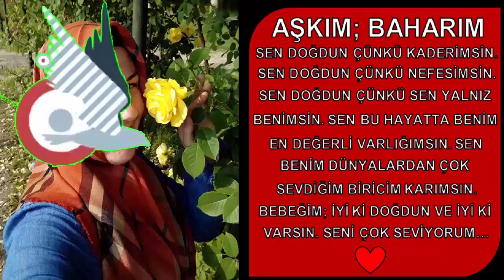BAHARIM; 🅱İ🆁İ🅲İ🅺 🅰Ş🅺🅸🅼 DOĞUM GÜNÜN KUTLU OLSUN İ🆈İ 🅺İ 🆅🅰🆁🆂🅸🅽 ❤🎂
Merhaba dostlar, Herkese selamlar. Bu hayatta benim en değerli varlığım olan aşkım, bir tanecik karıcığım, çocuklarımın annesi olan Baharımın bugün doğum günü, O’na sürpriz olsun diye böyle bir video yapmaya karar verdim ve bundan hiç kimsenin haberi yok. Umarım videoyu beğenir ve mutlu olur. Baharım, hayatımın anlamı, nefesim iyi ki doğdun canım aşkım. Seni çok seviyorum. İyi ki varsın. Hep beraber nice mutlu senelere…

I hope you enjoyed my video. Thanks for everything.

Yürüyerek para kazanmak istiyorsanız, aşağıdaki linkten sweatcoin uygulamasını indirebilirsiniz

doğum günü
doğum günü şarkısı
happy birthday to you
doğum günün
doğum günün kutlu olsun bahar
doğum günün kutlu olsun aşkım
doğum günün kutlu olsun bebeğim
doğum günün kutlu olsun mustafa
aşkım
hayatımın anlamı
doğum günü şarkıları
biricik aşkım
iyi ki varsın
iyi ki varsın iyi ki doğdun
doğum günü hazırlığı
doğum günü kıyafetleri
doğum günü vlog
first channel
doğum günün kutlu olsun anne
doğum günün kutlu olsun baba
BAHAR'IM BİRİCİK AŞKIM DOĞUM GÜNÜN KUTLU OLSUN İYİ Kİ VARSIN
snow
istanbula yakın gezilecek yerler
haftasonu gezisi
haftasonu vlog
gezi vlog
gezi
seyahat
gezilecek yerler
günübirlik gezi
gezi rehberi
gezi kanalı
gezi notları
seyahat önerileri
araba ile tatil
yürüyerek tatil
günübirlik tirilye
trilye
first channel
first channel gezi
first channel vlog
bizans kilisesi
türk vlogger
vlog
bursada gezilecek yerler
bursa
aksiyon filmleri
2020 filmleri
bilim kurgu filmleri
cadılar yurdu
aksiyon film
aksiyon filmleri
aksiyon filmi
aksiyon filmleri türkçe dublaj 2020
aksiyon filmler
aksiyon filmleri 2020
aksiyon film izle
aksiyon filmleri 2020
aksiyon filmi izle
aksiyon filmleri izle
aksiyon filmleri türkçe dublaj full izle
aksiyon film 2020
aksiyon film türkçe dublaj
aksiyon film izle türkçe dublaj tek parça
aksiyon film 2020
aksiyon film izle 2020
aksiyon film fragman
aksiyon film önerileri
aksiyon film izle türkçe dublaj
aksiyon film müziği
aksiyon film aç
aksiyon film aktörleri
aksiyon film adalet
aksiyon film kamera arkası
aksiyon film 2020 adalet
aksiyon dolu bir film
bedava yabanci aksiyon film izle
aksiyon cizgi film türkce izle
aksiyon cizgi film
aksiyon film çekimleri
aksiyon çizgi film
aksiyon filmleri çizgi film
aksiyon çizgi film izle
çizgi film aksiyon müzikleri
aksiyon film dublaj
film aksiyon türkçe dublaj
yabanci aksiyon film turkce dublaj
türkce dublaj aksiyon film izle full
ful aksiyon film turkçe dublaj
türkçe düblaj aksiyon film izle hd
turkce dublaj aksiyon film izle
film izle yabancı aksiyon türkçe dublaj
aksiyon film türkçe dublaj 2020
film macera aksiyon türkçe dublaj
hd aksiyon filmleri
hd aksiyon film
hd aksiyon filmleri türkçe dublaj
hd aksiyon film izle
hd aksiyon filmi izle
hd aksiyon filmleri türkçe dublaj 2020
hd aksiyon filmler
hd aksiyon filmi
hd aksiyon filmleri full izle türkçe dublaj
en iyi aksiyon film
en iyi aksiyon film sahneleri
en iyi aksiyon film fragmanları
en güzel aksiyon film
en iyi aksiyon film müzikleri
en iyi aksiyon film izle
en güzel aksiyon film sahneleri
en iyi aksiyon film önerileri
en iyi aksiyon film sahnesi
en aksiyon film
aksiyon film fulll